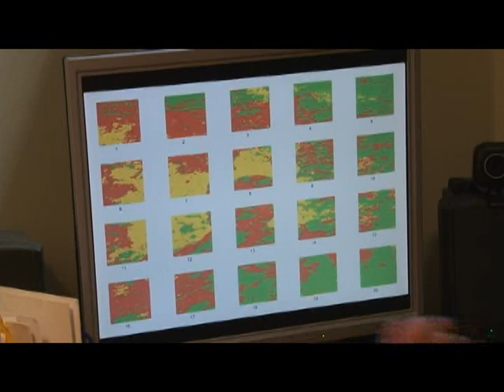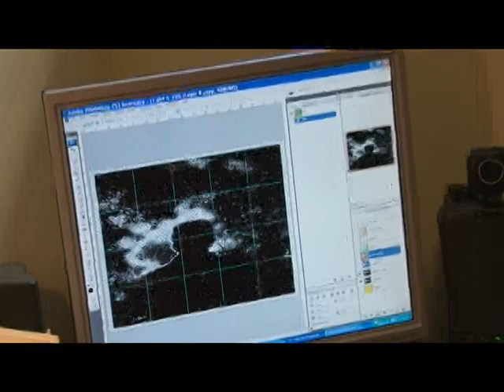Françoise Falardeau reçoit Suzanne Perreault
Entrevue de Françoise Falardeau